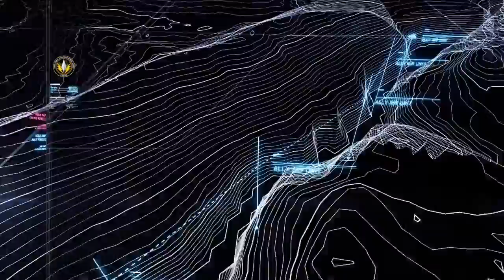ACE COMBAT™ 7: SKIES UNKNOWN | Cape Rainy Assault Night Air Raid w/ JAS 39E Gripen E Cruise Missiles